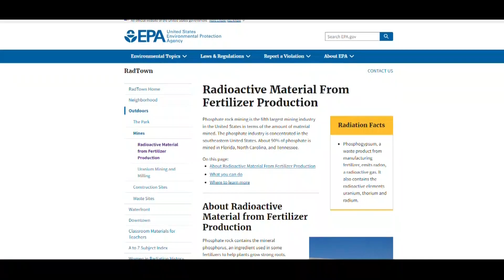Radioactive material being could be used to help build roads in Florida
Radioactive material being will be used to help build roads in Florida.